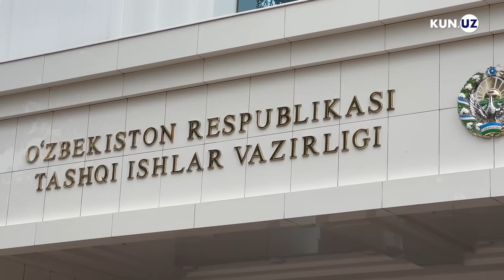O‘zbekiston sha’nini tahqirlaganlar “qora ro‘yxat”ga tushadi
O‘zbekistonning suvereniteti, xalq qadr-qimmati va tarixini kamsitgan chet elliklar va fuqaroligi bo‘lmagan shaxslarga qarshi qaratilgan qonun Senatda ma’qullandi. Ularga nisbatan joriy etiladigan bir qator taqiqlarning amal qilish muddati 5 yil bo‘lishi, ro‘yxatdagi shaxs qilmishini to‘g‘rilasa, muddatidan avval ro‘yxatdan chiqarilishi belgilandi.